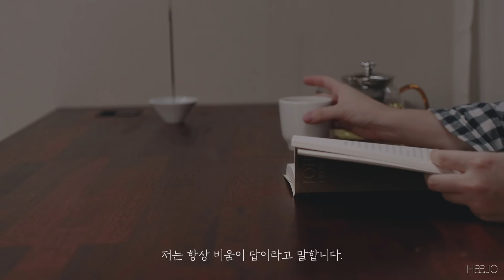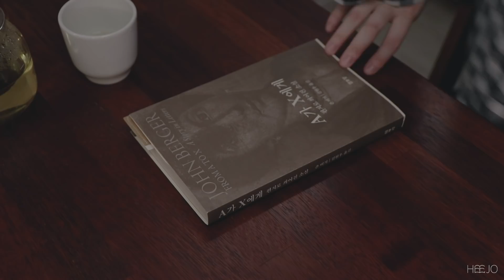ENG/미니멀라이프 정리 습관. 서랍 속 풍경.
오늘은 그동안 많은 분들이 질문해주셨던 제 서랍 속 풍경을 담아보았습니다.
용도에 따라 구분하거나 동선에 맞춰 진열하는 등 물건을 정리하는 방법은 참 다양하지만, 물건을 비우는 것만큼 확실한 정리법은 없다고 생각합니다.
그걸 알기에 저도 비움을 수시로 실천하고 있고요:)
제 영상이 구독자분들의 비움에 도움이 되었으면 좋겠습니다.

_camera : canon 80d+17-55mm
_bgm

Track : I saw you in my dream

Track : When I saw You